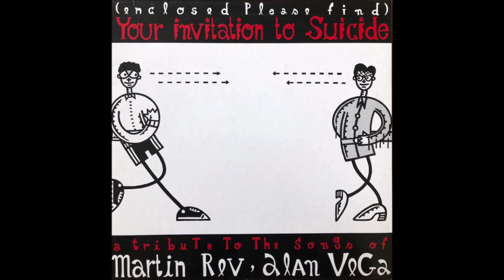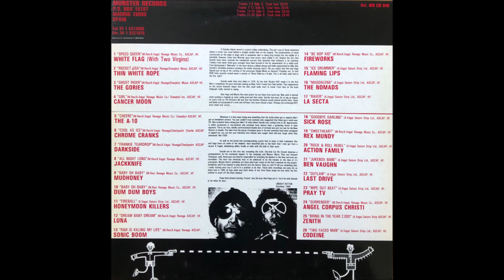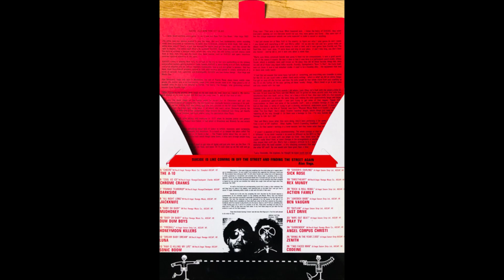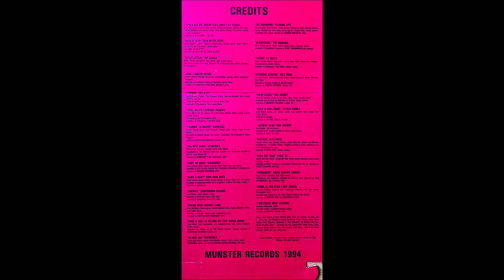Action Family - Rock & Roll Rebel (Alan Vega)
"Various – Your Invitation To Suicide (A Tribute To The Songs Of Martin Rev, Alan Vega)", 1994